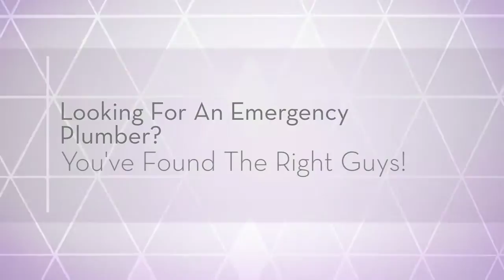Corona Del Mar CA Emergency Plumber - 24 Hour Plumbing Repair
Toilet repair and replacement.
Prevention of pipe freeze and thawing of frozen pipe.
Water heater repair and replacement.
Plumbing repair and replacement.
Pipe thawing.
Replacement of interior drain line.
Clog removal.
Drain cleaning for residential establishments.
Leak assessment and repair
We are 24 hour plumbers!